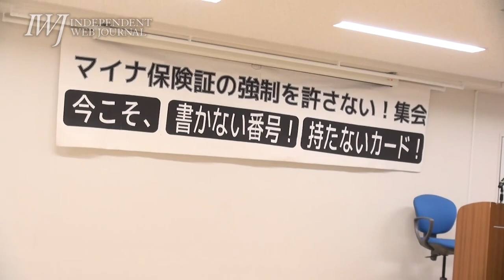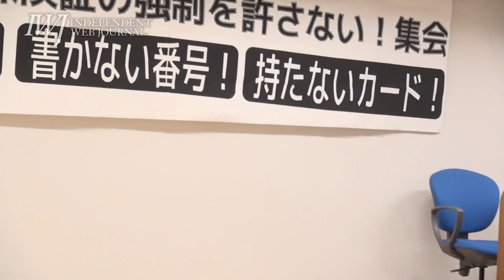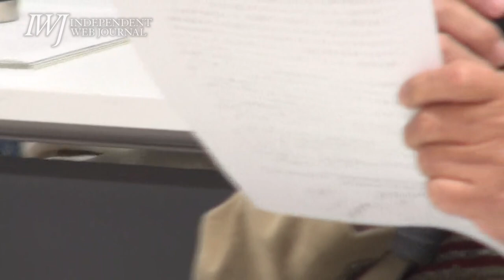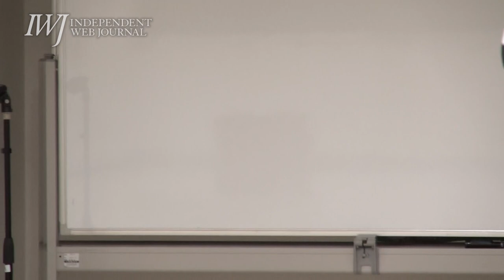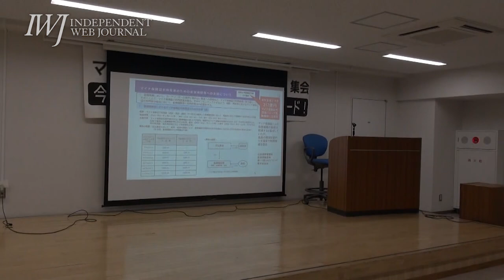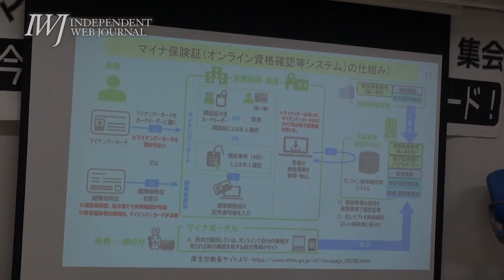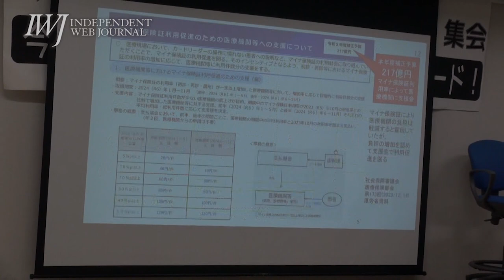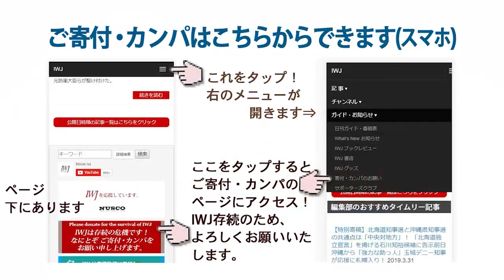【後半・質疑等】231222 マイナ保険証の強制を許さない！集会「今こそ、書かない番号 ！持たないカード！」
[場所] 東京都・文京区民センター

政府方針であるマイナンバーの利用拡大は、利用を限定的に認めた最高裁判決に反する！ マイナ保険証の目的は公的医療保険の縮小!?～12.22 マイナ保険証の強制を許さない！ 集会「今こそ、書かない番号！ 持たないカード！」 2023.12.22